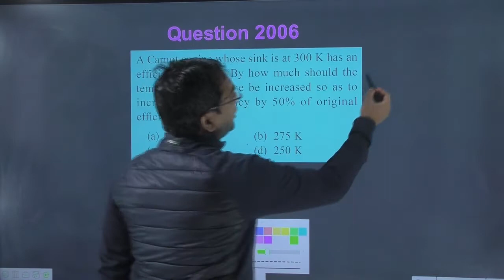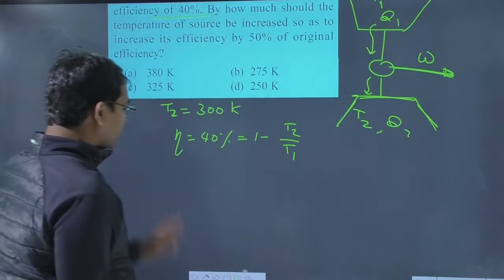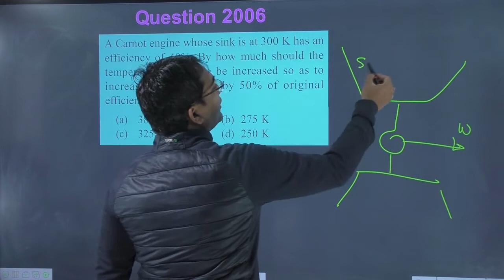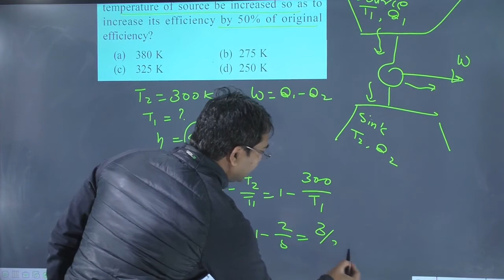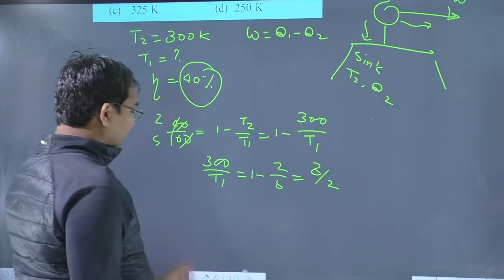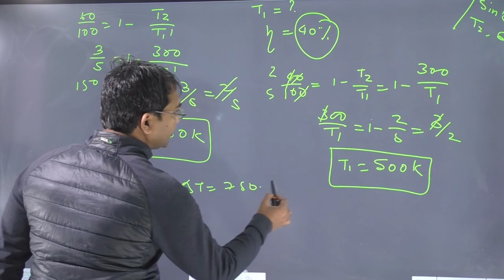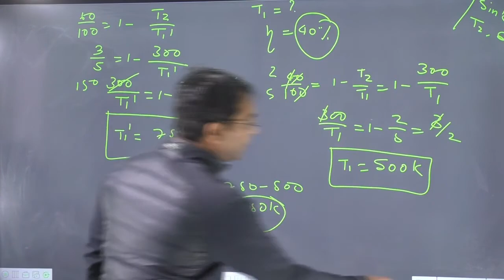A Carnot engine whose sink is at 300 K has an efficiency of 40%. By how much should the